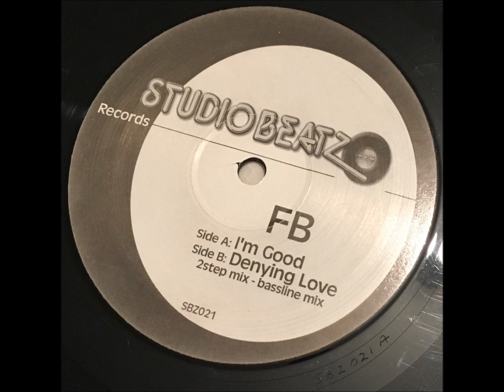FB - Denying Love - Old Skool 4/4 Garage